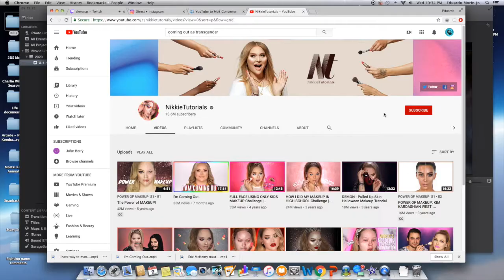Eric McHenry realizes that he is sexually attracted to transgenders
Eric McHenry was watching one his subscription videos to masturbate to and found out a realization.